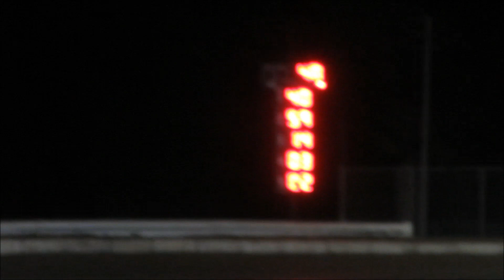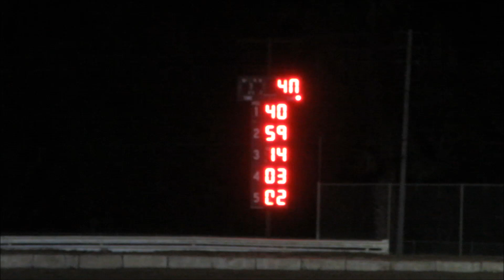Racing | Late Models | Feature Race | Bubba Raceway Park | 10-9-15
Bubba Raceway Park
Late Models
Feature Race

I hope you enjoyed watching this video and if you did please make sure to 'COMMENT' 'LIKE' 'SHARE' and 'SUBSCRIBE' to my youtube channel to see more racing action on dirt.